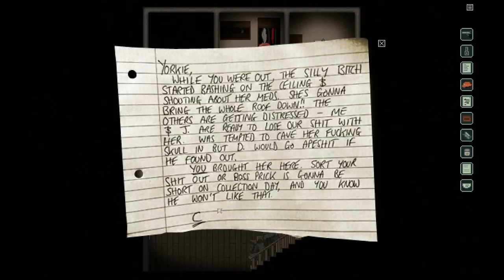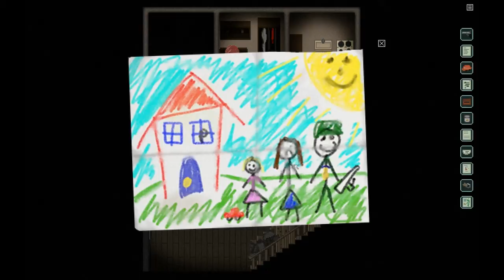Let's Play Richard & Alice - Part 4 Barney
In the future it's always winter.  Snow, snow, and more snow.  How will humanity survive when there is no more summer for growing crops, and everything becomes scarce.

In a subterranean prison, Richard meets Alice.  What unravels is both moving, loving, and tragic.

Richard & Alice is a mystery story about family, desperation and the weather, and a critically acclaimed indie adventure game by Lewis Denby and Ashton Raze.